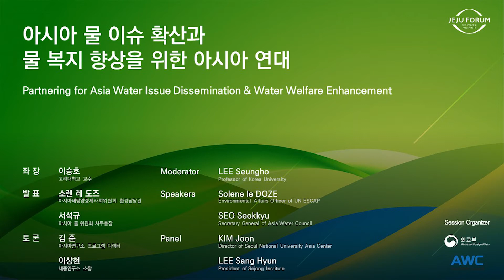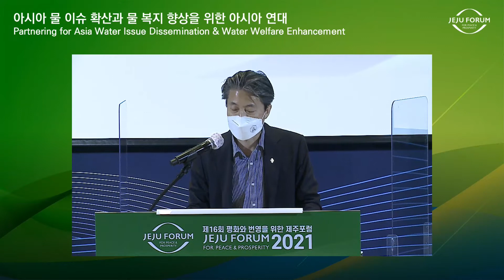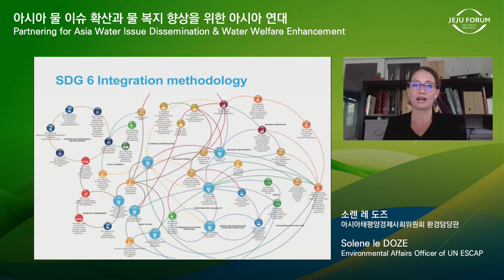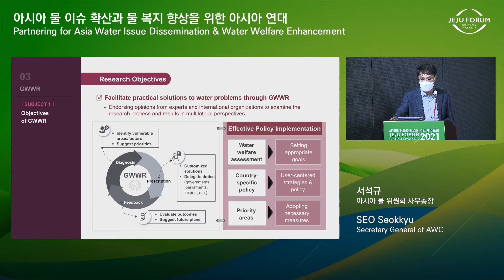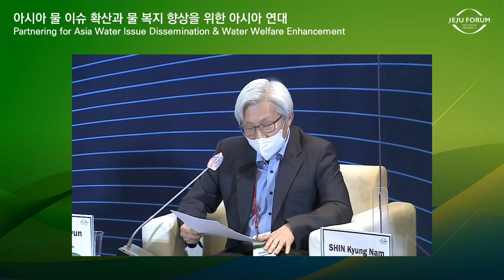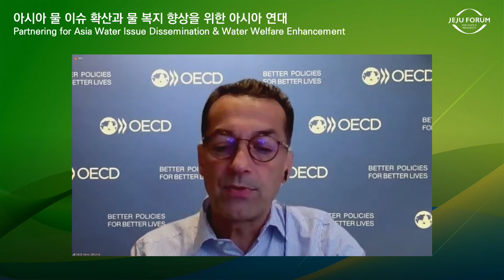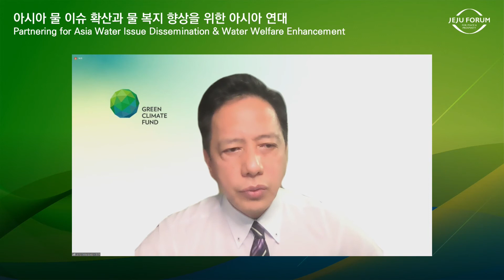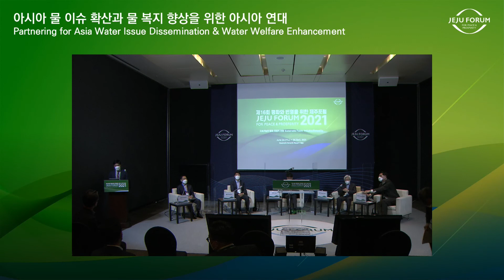[2021 Jeju Forum] MOFA(Energy and Scientific Affairs Division)_Session1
Session Title : Partnering for Asia Water Issue Dissemination & Water Welfare Enhancement

Session Organizer : Ministry of Foreign Affairs/Asia Water Council